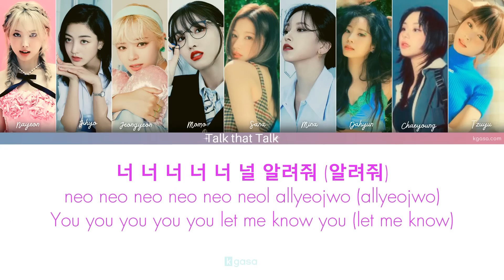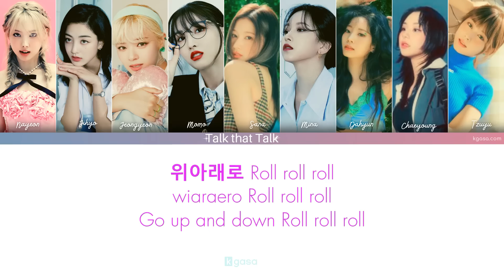TWICE - Talk that Talk Lyrics [HAN / ROM / ENGLISH]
Enjoy Talk that Talk Lyrics (English Translation) by TWICE

Artist: TWICE (트와이스)
Album: BETWEEN 1&2
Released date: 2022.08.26